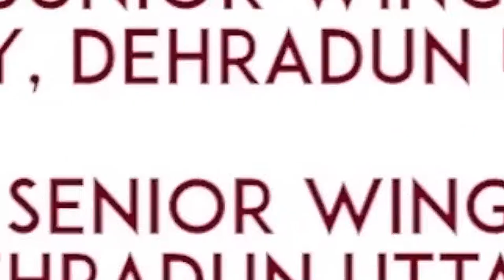Practice से Progress तक | By Pankaj Sir | Defence Officers Academy